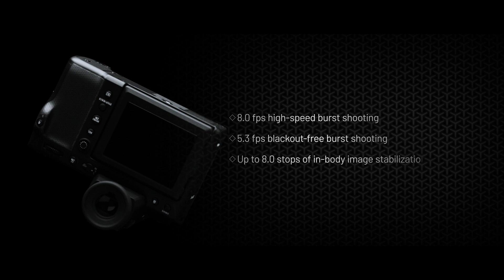Fujifilm GFX100 II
Introducing the GFX100 II, a revolutionary leap in photography technology that sets a new standard for image quality and performance. The new high-speed 102MP sensor and Deep-Learning AI-powered Subject Detection AF push the boundaries of image quality, delivering exceptionally high-resolution photographs that are rich in detail and clarity. Whether you're shooting at a blazing 8.0 frames per second or enjoying blackout-free burst shooting at 5.3 fps, the GFX100 II delivers flawless performance to freeze the most fleeting moments with exceptional clarity and precision. The new in-body image stabilisation technology with up to 8.0 stops elevates your photography to a new level by guaranteeing that your images stay clear even in challenging, shaky conditions or dimly lit environments